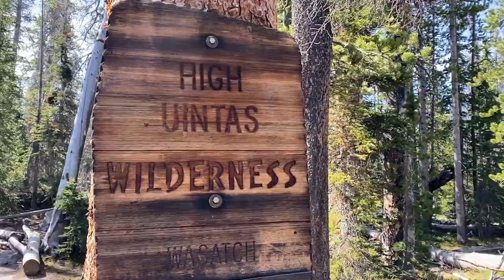Feeling Defeated In The Backcountry | 3 Days In The Uintas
Fly fishing is hard... that's all I can say! My journey or learning how to fly fish and presenting a fly has been a difficult path, but it was amazing to be out in the backcountry to spend a few days fishing with friends. We hiked 4 miles into a beautiful backcountry lake in the High Uintas Wilderness.

Star Trail and Milky Way time-lapses provided by my good friend Christian Paul. Check out his website for some beautiful outdoor and astro photography.
SOME OF MY FAVORITE GEAR ITEMS:
- Water Storage
- Cook Pot

Listen To My New Backpacking Podcast: The Backpacking Experience

I am a PEAK REFUEL Ambassador | Save 15% on Peak Refuel Premium Freeze Dried Meals with code BCE15

Why so many links in video descriptions? By clicking on these links and doing the same shopping you'd be doing anyway, I get a small kickback from the sale. Thank you!